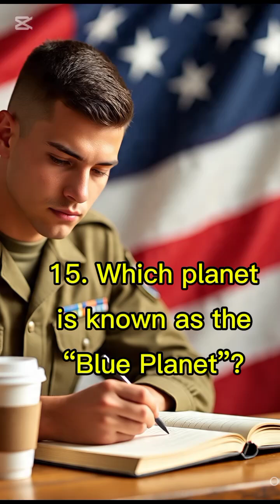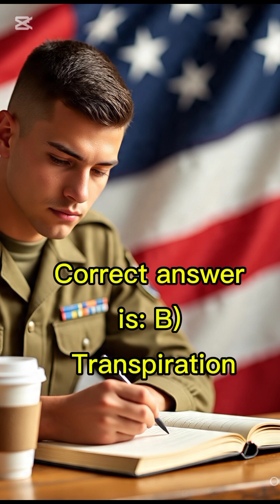ASVAB ASVABMentor GeneralScience ASVABPrep ASVABPracticeTest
ASVABStudyGuide